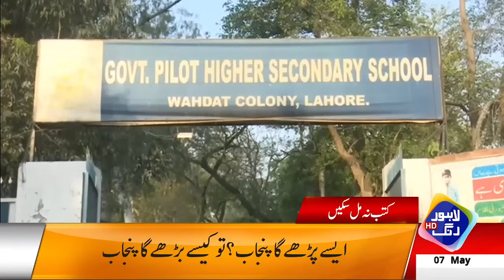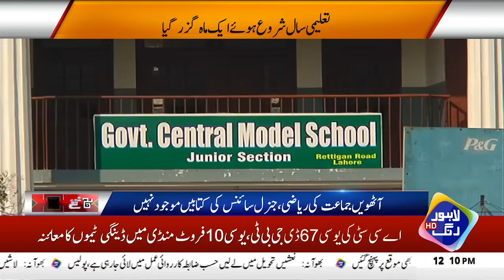PML(N) Ko Bra Jhtaka! Hakumat Khatrey Mein | Headlines 12 PM | 7 May 2024 | Lahore Rang